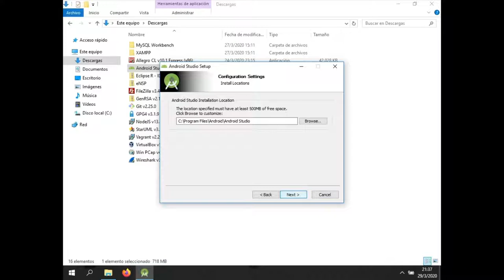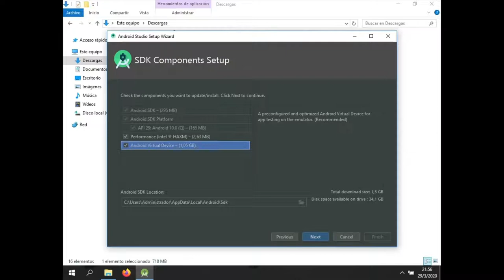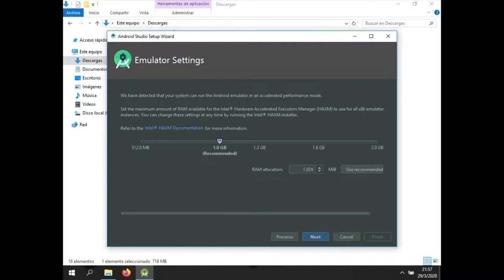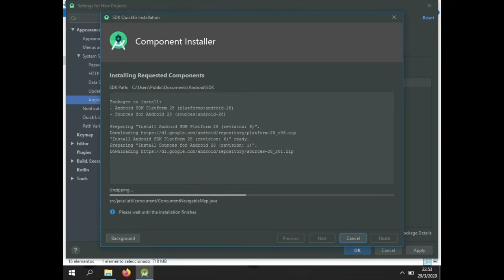Android Studio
Te enseñamos a instalar y configurar Android Studio, pero en tu propia computadora para que puedas utilizarlos cuando lo desees. Actualmente es de uso gratuito o accesibles mediante licencias estudiantiles.